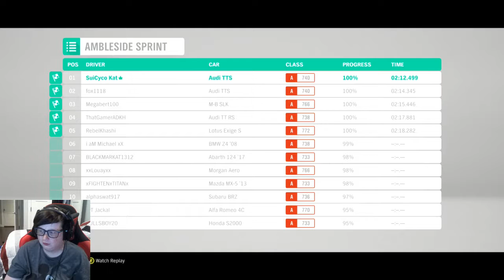From Stardom to Dirt Roads...Part 2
Welcome back to part 2 we get a shot at a movie. I hope you enjoy!